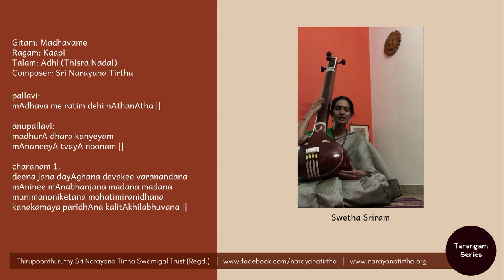Tarangam Series: Madhavame | Kapi | Adhi (Thisra Nadai) | Sri Narayana Tirtha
Performed by:
Vidushi Swetha Sriram

Gitam: Madhavame
Ragam: Kapi
Talam: Adhi (Thisra Nadai)
Composer: Sri Narayana Tirtha

pallavi:
mAdhava me ratim dehi nAthanAtha ||

anupallavi:
madhurA dhara kanyeyam
mAnaneeyA tvayA noonam ||

charanam 1:
deena jana dayAghana devakee varanandana
mAninee mAnabhanjana madana madana
munimanoniketana mohatimiranidhana
kanakamaya paridhAna kalitAkhilabhuvana ||